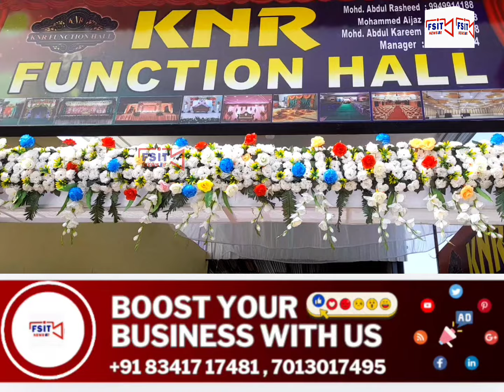CM Revanth Reddy Ka douarh Mahbubnagar MLA wo Collector Ne Kiya Intezamat Ka Jaiza